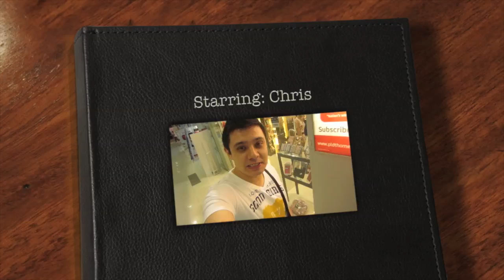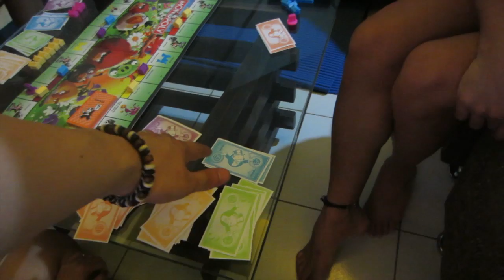Vlog #265 - ANGRY BIRDS MONOPOLY? - November 30th, 2013 - PinkieRiceLife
Emafe Rice
Philippines